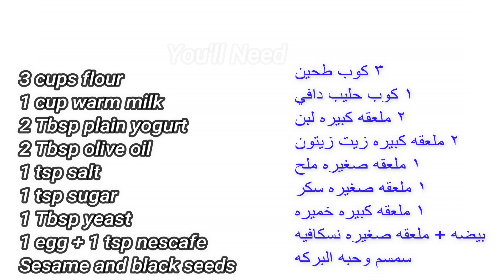خبز رمضان-Ramadan Round Bread